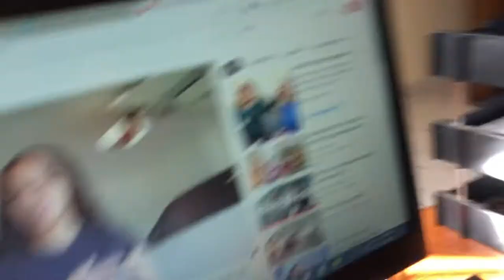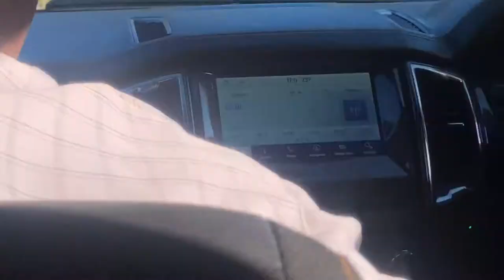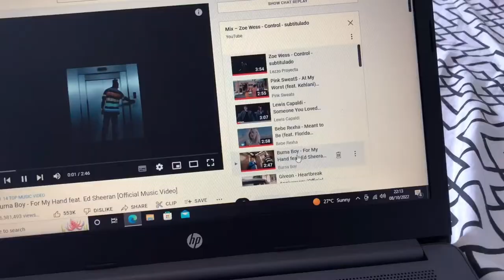VLOG| OFFICE RANT, LET'S MAKE SOME DINNER, BTS REELS, USIU HOCKEY GAME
🤍 OPEN ME 🤍

Hey Mpenzi

WELCOME BACK TO ANOTHER VLOG MPENZI, I promised consistency, didn't I? Please grab a snack, well not you;) but an edible one to be precise, and enjoy the vlog

Kenyan Lifestyle Blogger